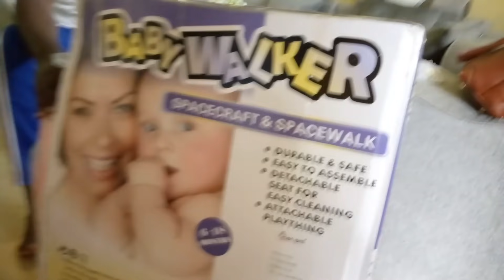Waanuma pilaastikii kana qarshii 3200n binne